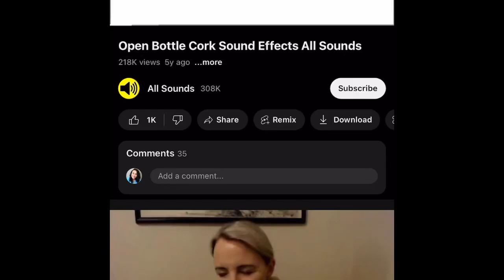Cork and clink